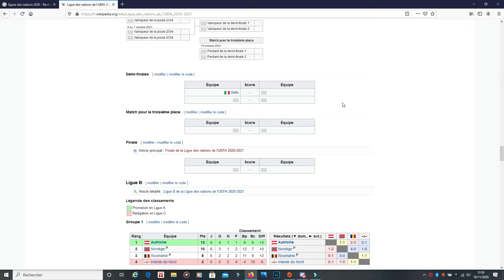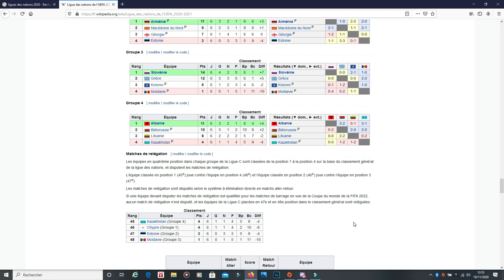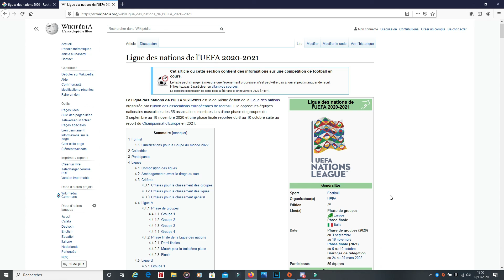Equipes Promus - Reléguées - Bilan Ligues des nations 2020-2021 // Football #2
Equipes Promus - Reléguées - Bilan Ligues des nations 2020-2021 // Football